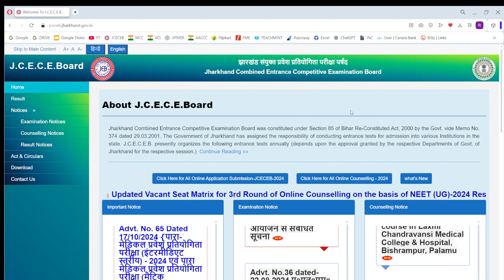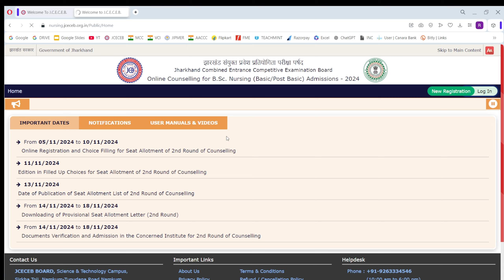🤩Jharkhand Bsc Nursing Counselling Started | Update For Non Qualified Students ⚠️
Connect with Verma Education –

Together, let’s achieve success!